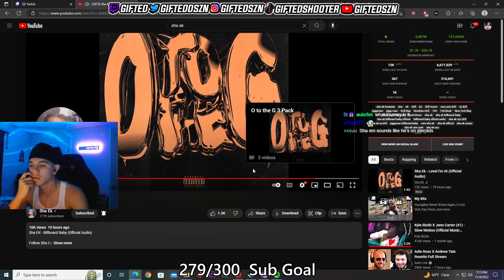Gifted Reacts To Sha Ek - Billboard Baby (Official Audio)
Yus Gz
Sha Ek
Kai Cenat
Dating A D1 Athlete!
Kay Flock
PontiacMadeDDG VLOGS
DJ Akademiks
bronx drill
buba100x
family
friendly
Quelly woo x Set Da Trend - GRAVITY
Sha Ek Feat. B Lovee - G.O.M.D
'Sha EK Feat. Blockwork - D&D ( Official Music Video )
Sha Ek - Jiggy Man This , Jiggy Man That